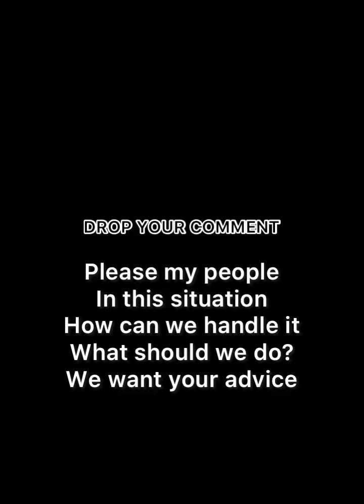Blind date went wrong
Blind date